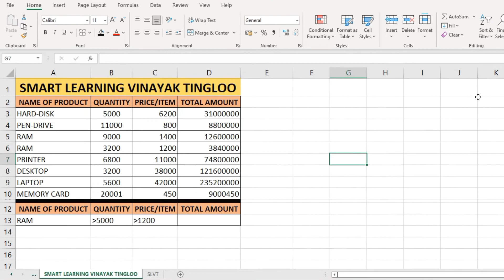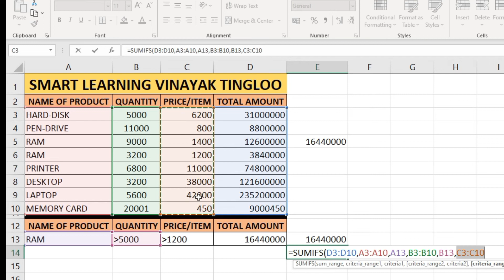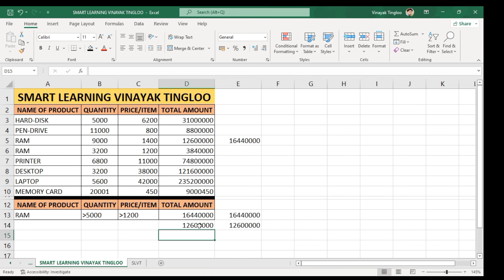DSUM function in excel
THANKING YOU,
VINAYAK TINGLOO